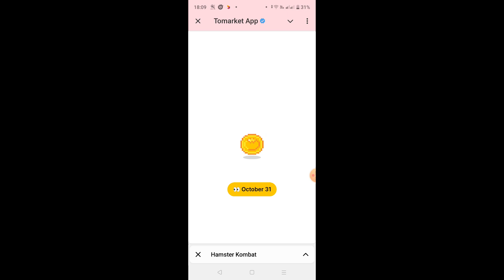🍅Tomarket Airdrop Combo 16 October | Tomarket Daily Combo Today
Tomarket Airdrop 🍅| Tomarket Listing Date & Time💸 |
tometo